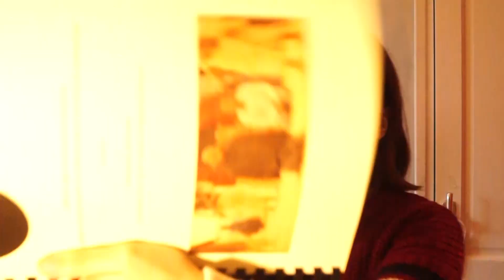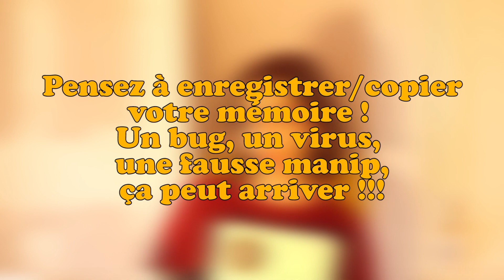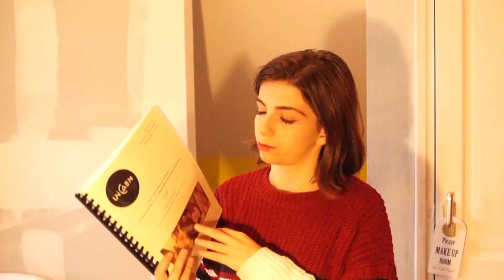📝 CONSEILS pour réussir son MEMOIRE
Bonsoir, voici une vidéo sur les astuces /conseils/erreurs à ne pas faire pour réussir son mémoire. J'ai un Master Recherches Cinéma donc je ne peux pas être sûre que ça puisse s'appliquent pour tous les mémoires. Bon visionnage à toutes et à tous.

PS : J'ai eu 15/20, c'est pas mal non ?